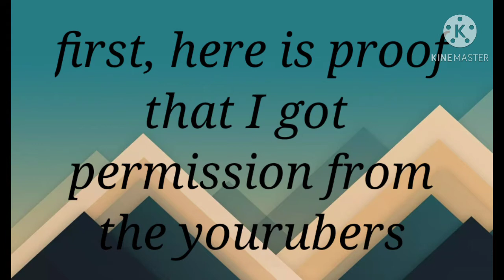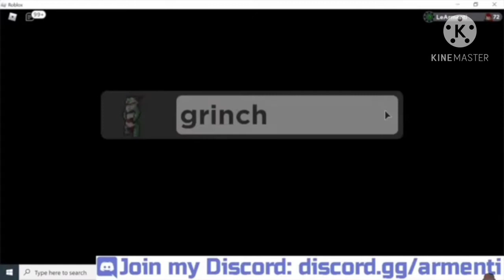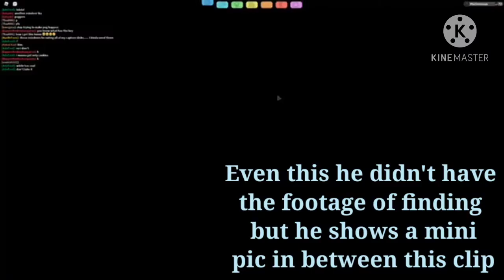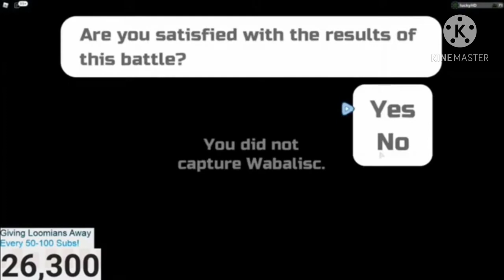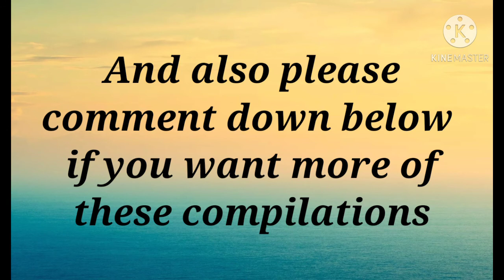Loomian Legacy Tubers reaction compilation to finding rare Christmas event looms!(Armenti and more!)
Sub to these tubers! :-